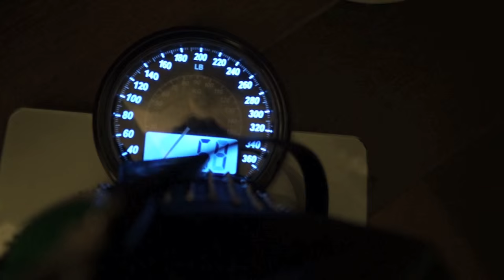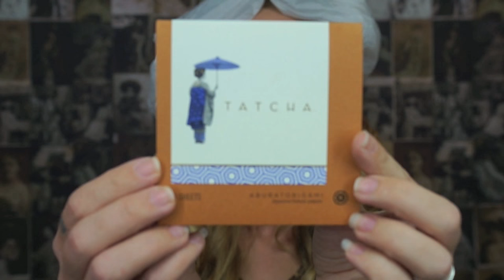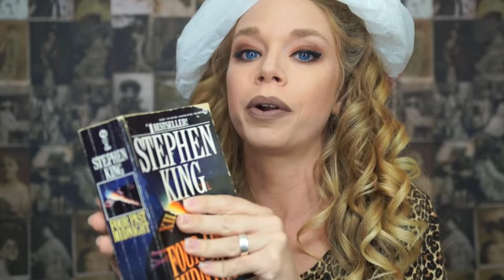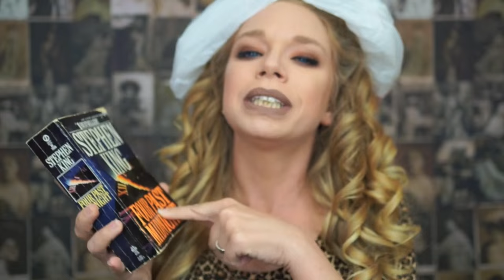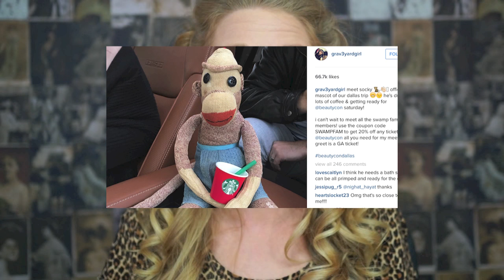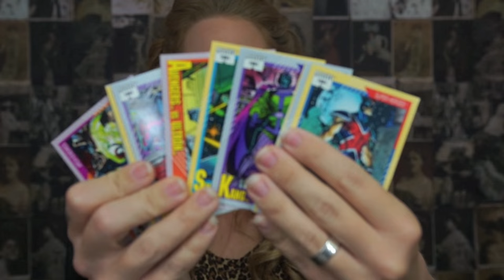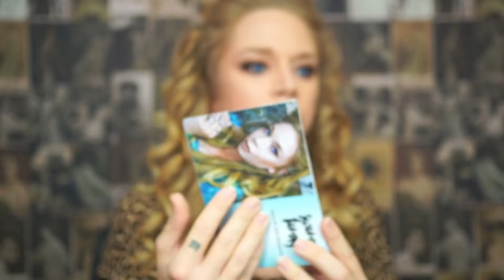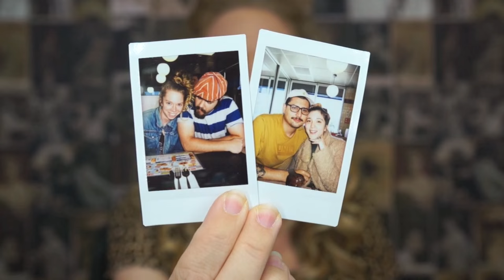WHAT'S IN MY BAG!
WANNA SEND ME MAIL?  SEND IT HERE!:
GRAV3YARDGIRL
PEARLAND, TEXAS
77588